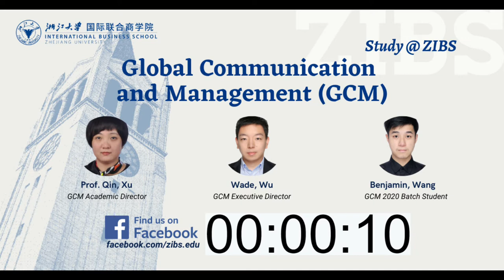ZIBS | Study at Zhejiang University in China: GCM Undergraduate Degree Program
Study Global Communication and Management (GCM) at Zhejiang University International Business School.

Video: ZIBS